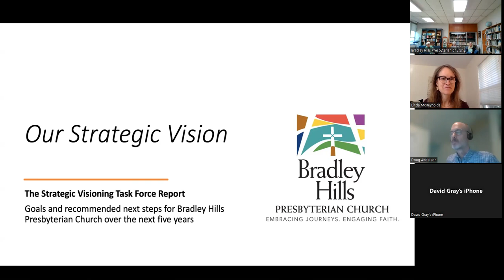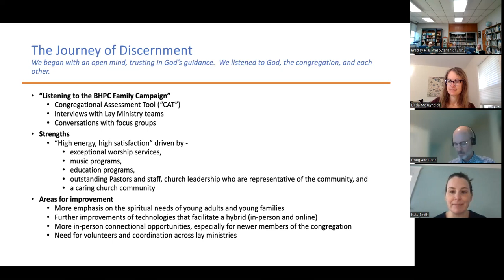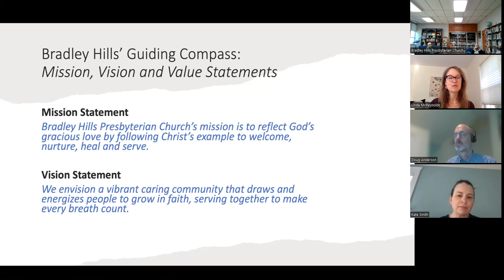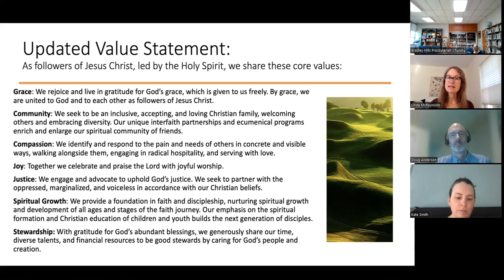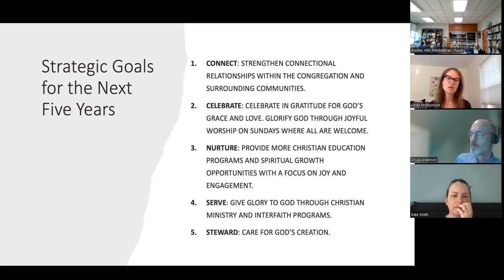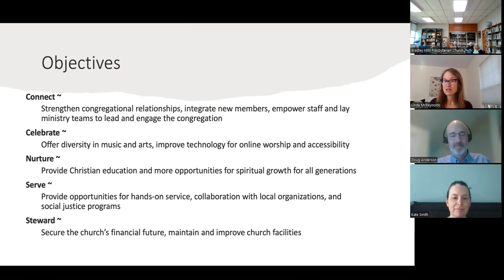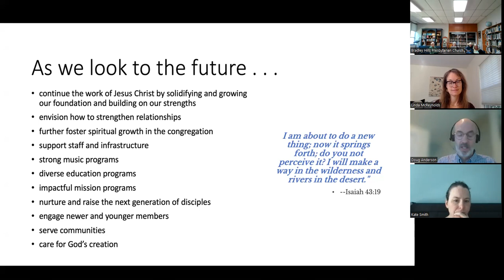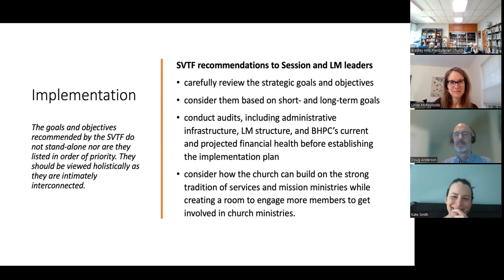October 1, 2023 | Our Strategic Vision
Three members of our Strategic Visioning Task Force, Kate Smith, Doug Anderson, and Linda McReynolds, will review the goals and recommended next steps for Bradley Hills Presbyterian Church over the next 5 years. They will explain the process that the church will take with respect to its implementation and answer questions about it.